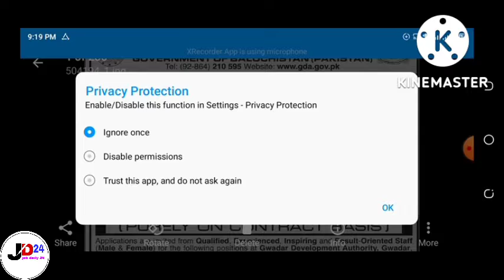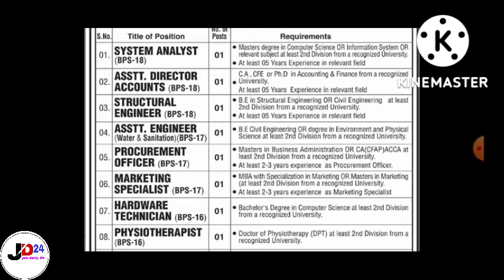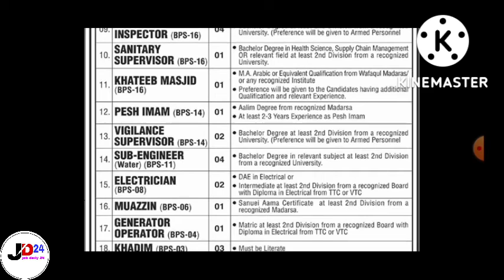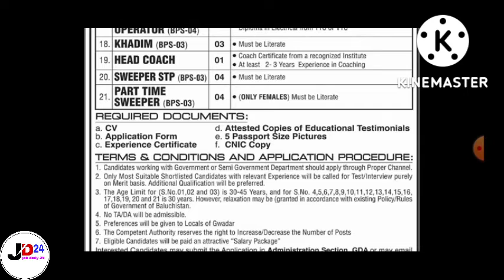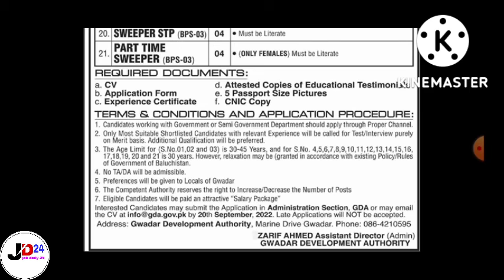Gwadar Development Authority Jobs 2022 || Job daily 24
Gwadar Development Authority Jobs 2022 || Job daily 24 All jobs pakistan private and government jobs latest updates